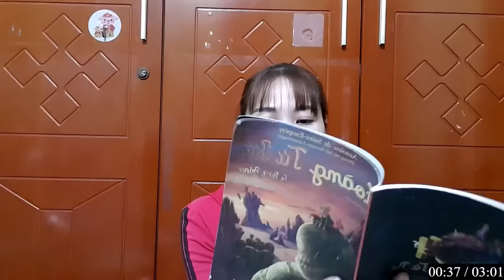FACTO VIVEK 1M | Hôm Nay Mình Sẽ ĐỌC TRUYỆN - HOÀNG TỬ BÉ.